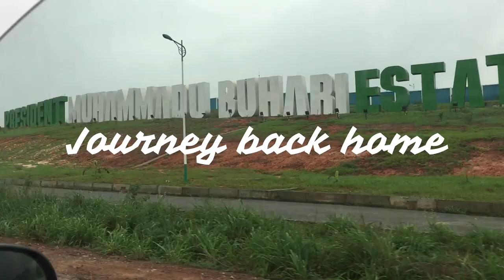UP IN THE SKY-THE ONLY SUSPENDED LAKE IN AFRICA/TRAVEL VLOG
I visited the only suspended lake in Africa which is situated in Ado Awaye mountain in Oyo state, the largest city in West Africa. This is by far my best hiking experience in Nigeria.